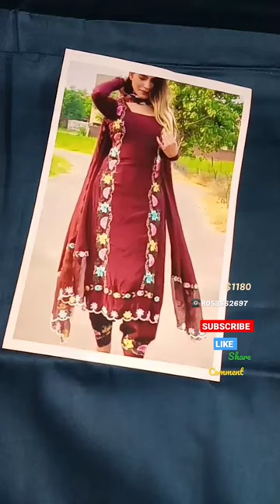shorts fancysuit instagramsuit🌹partywear@papalrapriasangwansuits@subhclothhouse840@papalsangwan